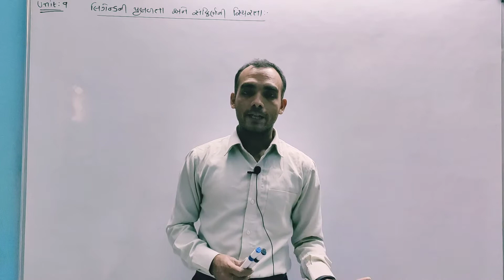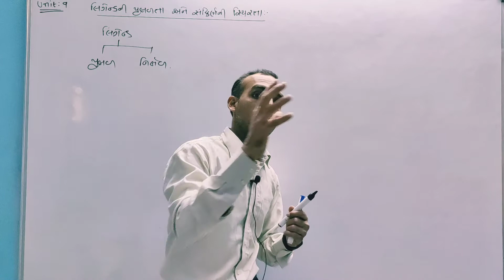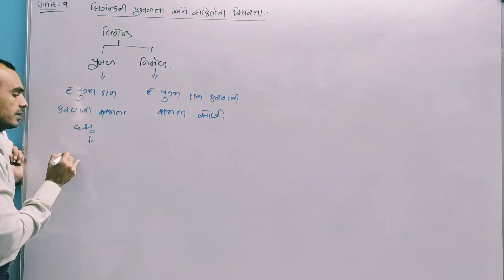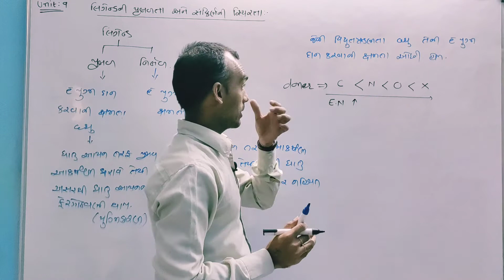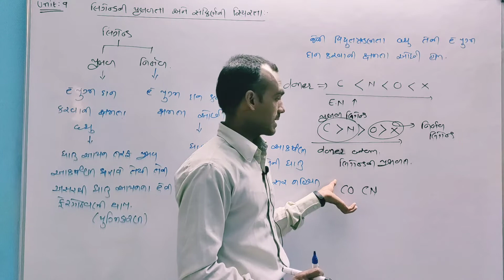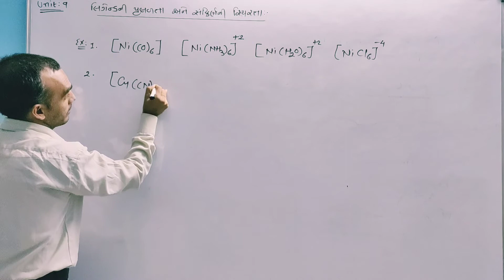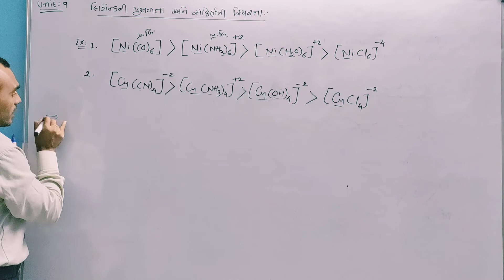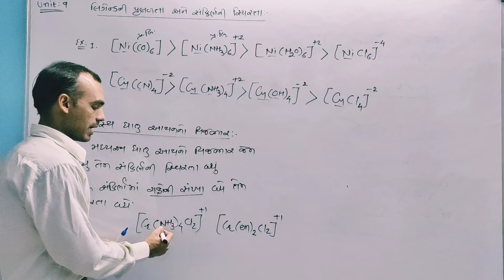Std-12 Unit-9 સવર્ગ સંયોજનો (#04)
In this video we learn about nature of ligends and stability of complex compounds...
And also learn about factors affecting on stability of complex compounds.